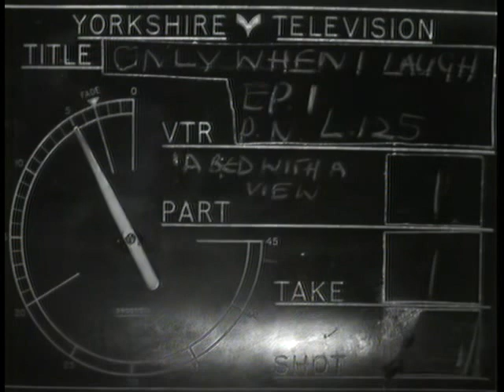Only When I Laugh 1979 Episode 1 A Bed with a View